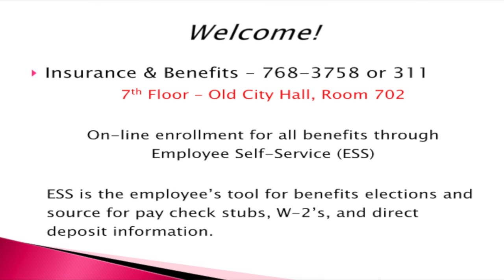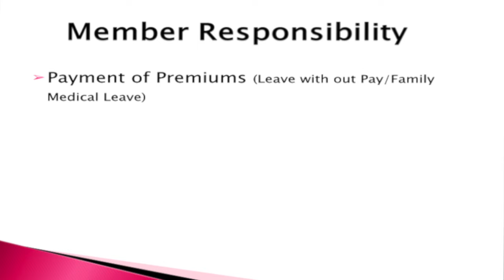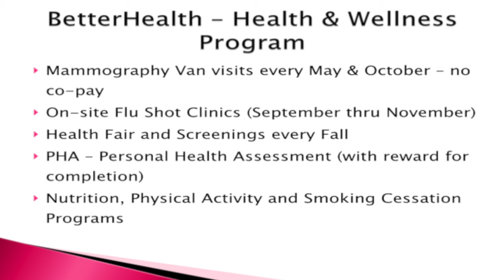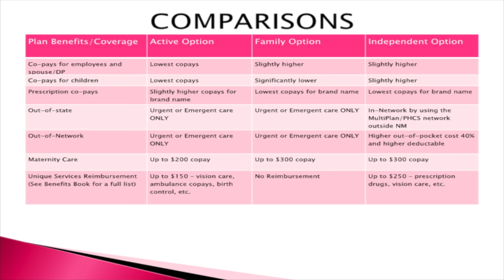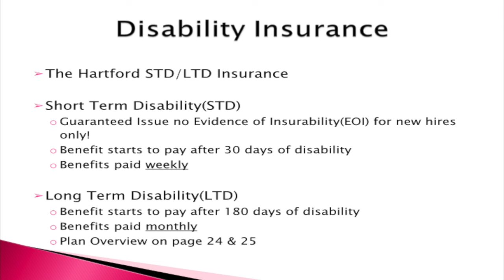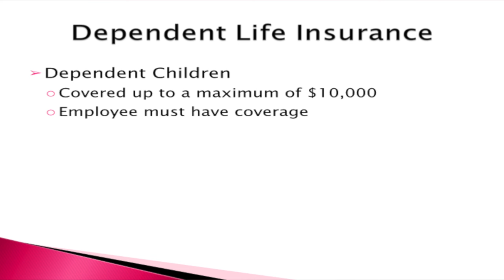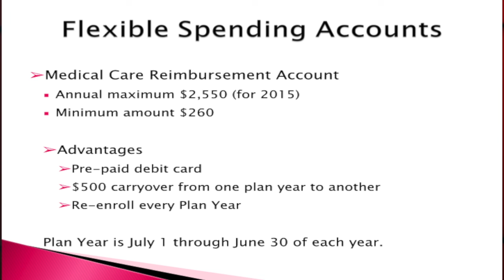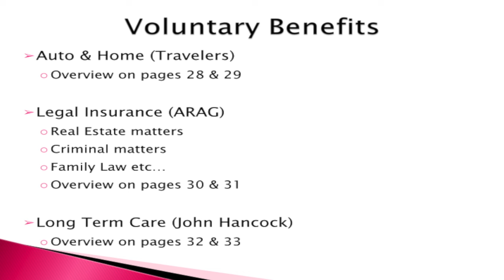City of Albuquerque - Employee Orientation: Insurance & Benefits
Information about insurance and benefits for employees of the City of Albuquerque, N.M.

Contents:
Intro 0:04
Eligibility - 00:46
Better Health & Wellness - 3:44
Medical Insurance - 7:30
Disability Insurance - 11:28
Vision Insurance - 12:42
Life Insurance - 13:29
Dental Plan - 15:47
Flexible Spending Benefits - 16:46
Voluntary Benefits - 20:50